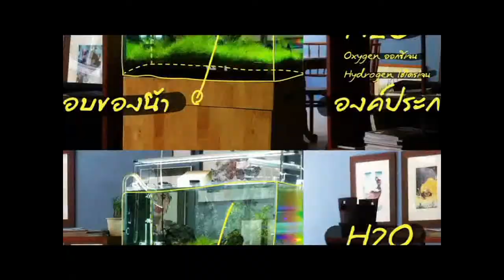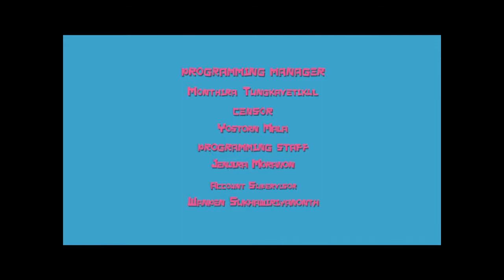ติวภาษาไทย สุดฮา By Out Room EP.10 Part 3/3